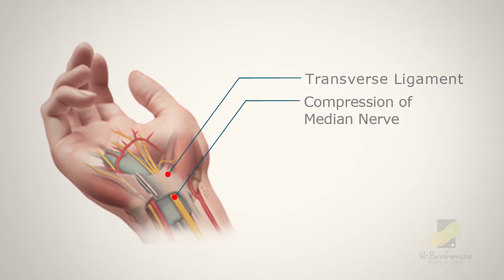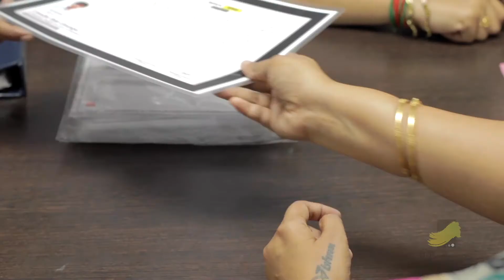Lil Brahmas :: Handwriting class for Parent (English)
WHO CAN JOIN? Courses for ALL - Students between UKG to 12th Std

VENUE:
lil-Brahmas Creative Educations Pvt Ltd,
22 A, Thirumurugan Nagar,
Porur, Chennai, Tamilnadu – 600116.